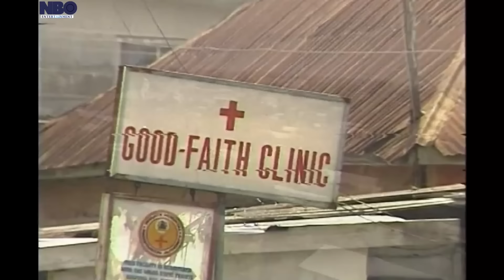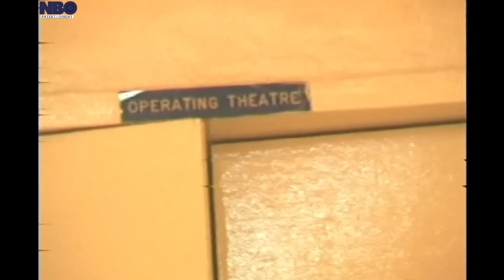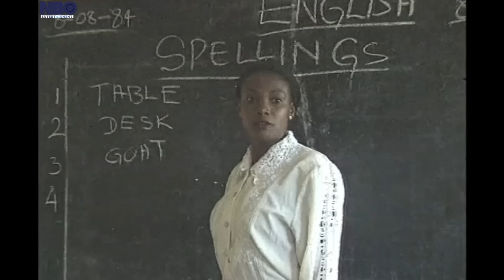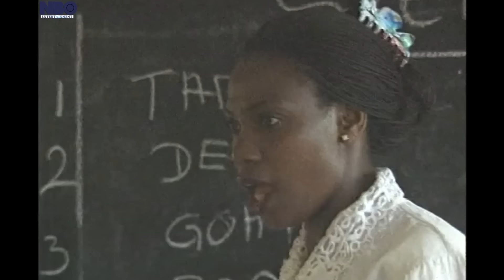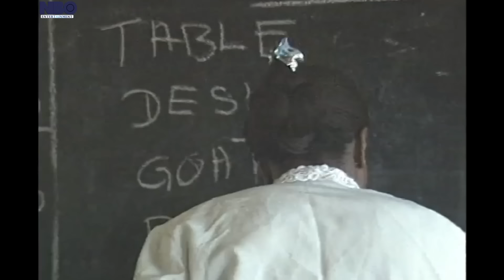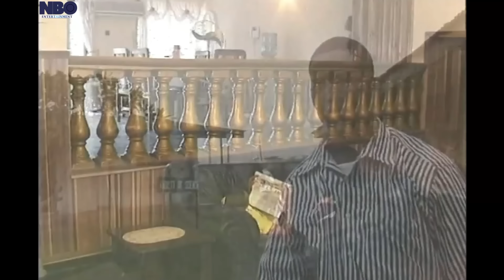My Ghost Wont Give You Peace Until You Confess - A Nigerian Movies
This Nigerian movie is about a woman who took away the life of her twins, see how it unfolds
the twins revenge

Starring: Olu Jacob, Liz Benson